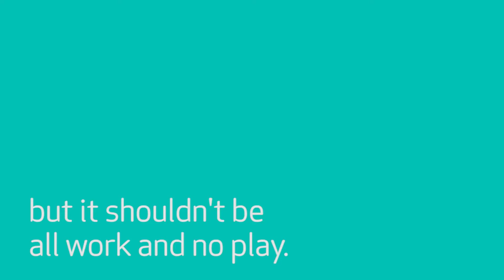Professor Stephen Heppell on the importance of play and what the Olympics can teach us.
Home to future thinkers thought leaders and creative minds, the Furnware LearningLab is where you'll meet some the world's leading educationalists. We capture their stories of inspiration, opinions, and insights for the future. We were very fortunate to catch up with the very brilliant Professor Stephen Heppell who shared his thoughts around aggregated gains. So, what can the Olympics teach us about education and just how important is a playful curriculum?